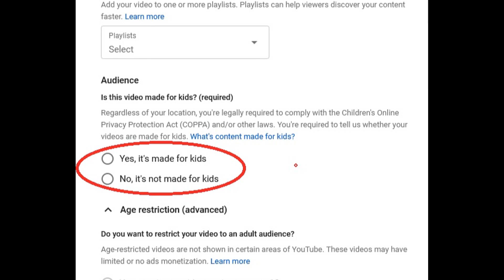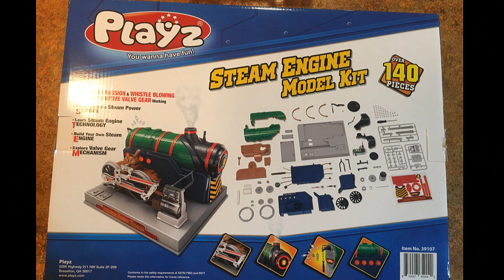Build a Steam Engine out of Plastic and produce real steam.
The last plastic engine I made was a visible v8.  It was complex but fun, but was also destroyed in that fire.  So when I saw this, I had to make it. *Note : After studying it running, I noticed my two wheels weren't exactly aligned.  Its hard to put together without moving those wheels and mine was off a cog on the gear. I have since fixed it, as I had to take the gearbox apart and the drive shafts off and timing is now correct.  It is a great project for Parents and children to do together in these trying times. It teaches good coordination, building skills, and operation of what is said to have been the most powerful engines on Earth back in the early days of the industrial revolution.   Here I present how to build it in high speed.  It also produces real steam.  Link to Amazon, where I purchased for $59.95 engine links:1931 IND-X steam engine.